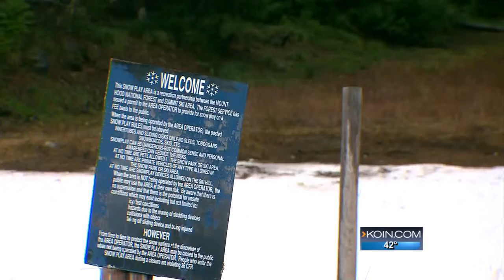Hydrologists: Record low snowpack for January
Hydrologists told KOIN 6 News there is no doubt Oregon is missing normal snow for this time of year — but while they are concerned, they are not panicked.